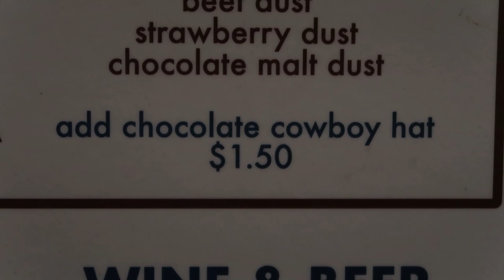chocolate cowboy hats & the BEST MEAL (vlogmas day 6)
just a montage of all the things I did - took a break from talking and had such a beautiful day.